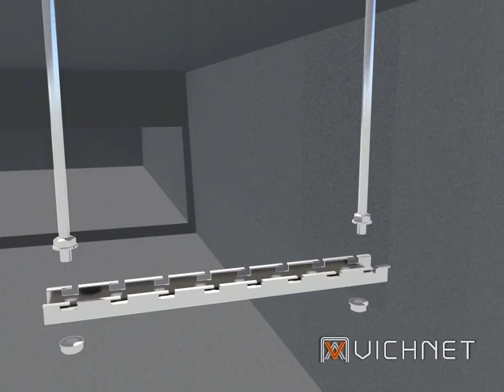Vichnet cable tray /cable basket tray/ wire mesh cable tray/cable ladder install method